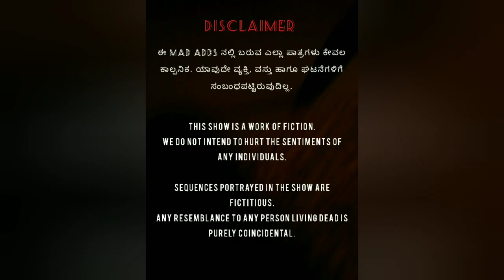Mad ads by MEDICAL STUDENTS/VIMS, BALLARI/ MUNIYAMMAN MAATRE: The beginning....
Here we GLOW BUSTERS of VIMS, presenting to you 1st part of MUNIYAMMAN MAATRE series of Mad ads.
Dr. Chetan
Dr. Vageesh
Dr. Niroop
Dr. Vikhyath
Dr. Pramod
Dr. Sandeep
Dr. Dhanunjay
Dr. Pradeep
Dr. Mari basavan gouda